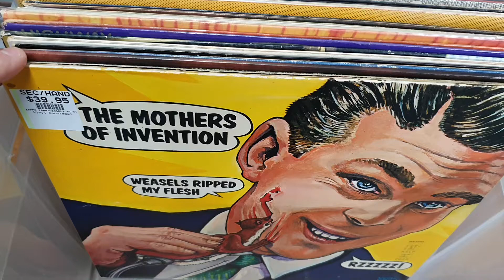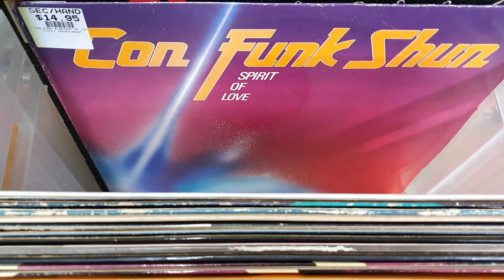Used LP Recent Arrivals